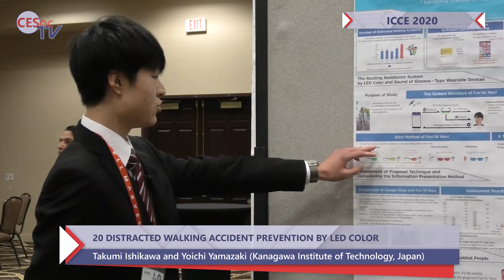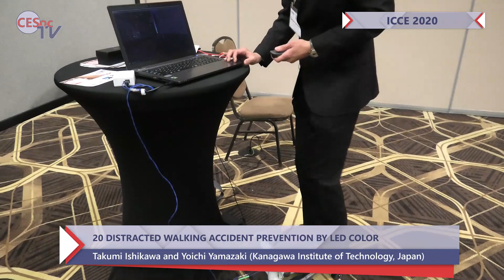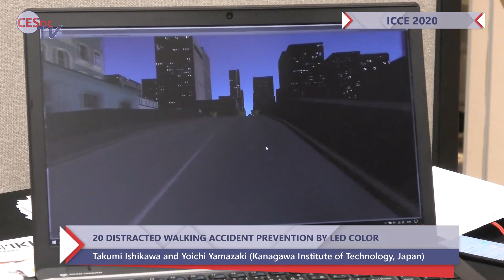Takumi Ishikawa. Distracted Walking Accident Prevention by LED Color and Sound of Glasses-type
Distracted Walking Accident Prevention by LED Color and Sound of Glasses-type Wearable Devices
Takumi Ishikawa and Yoichi Yamazaki (Kanagawa Institute of Technology, Japan)

Theme: "Intelligent Consumer Technologies, Security and Privacy by Design"